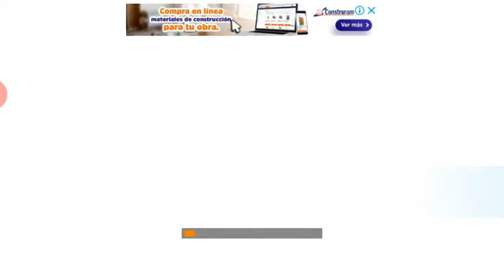🇲🇽MÉXICO🆚NORUEGA🇳🇴 | FASE DE GRUPOS | RONDA 3 | GRUPO H(8) | "🏆⚽COPA E 29 2020⚽🏆"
🏆⚽ "COPA E 29 2020" ⚽🏆